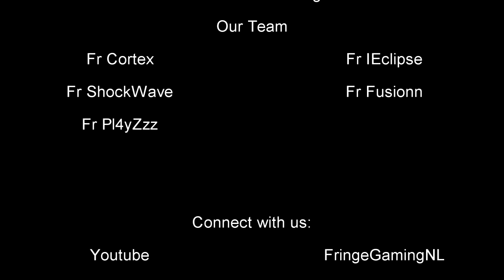Fringe Gaming: FFA gameplay Black Ops 2 on Cove with the Ballista (win)